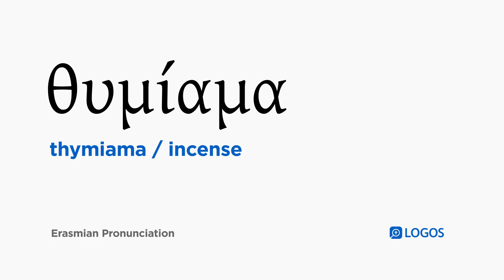How to pronounce Thymiama in Biblical Greek - (θυμίαμα / incense)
θυμίαμα (thymiama) means incense in Biblical Greek.

This video shows how to pronounce θυμίαμα in the Erasmian pronunciation system.

Example Bible Verses:

Luke 1:10
And the whole crowd of the people were praying outside at the hour of the incense offering.

Luke 1:11
And an angel of the Lord appeared to him, standing at the right side of the altar of incense.

Revelation 5:8
And when he took the scroll, the four living creatures and the twenty-four elders fell down before the Lamb, each one of whom had a harp and golden bowls full of incense, which are the prayers of the saints.

Revelation 8:3
And another angel who had a golden censer came and stood at the altar, and a large amount of incense was given to him, in order that he could offer the prayers of all the saints on the golden altar that is before the throne.

Revelation 8:4
And the smoke of the incense went up before God with the prayers of the saints from the hand of the angel.

Revelation 18:13
and cinnamon and amomum and incense and ointment and frankincense and wine and olive oil and fine wheat flour and wheat and domesticated animals and sheep and horses and carriages and slaves and human lives.